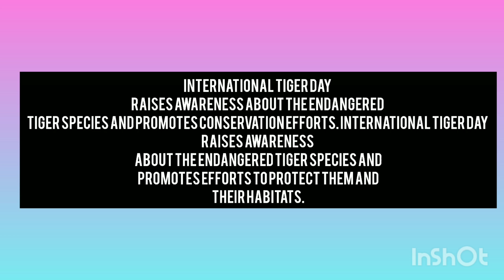INTERNATIONAL TIGER DAY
Musician: DIAB

Take a look at this ADZOY Premium 7 Feet Metal Tripod With12" RGB LED Ring Light & Metal Collar Microphone Tripod on Flipkart